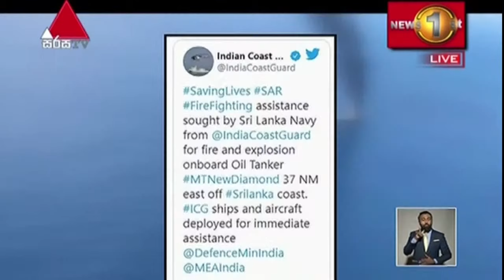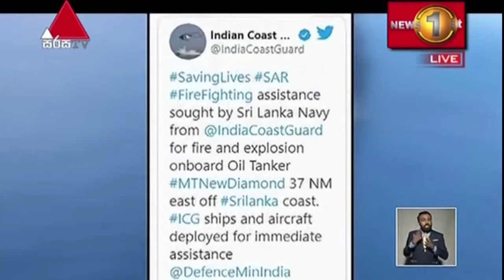තෙල් නැවේ ගින්න නිවීමට රුසියානු යුද නැව් දෙකෙත් පිටත්ව යයි